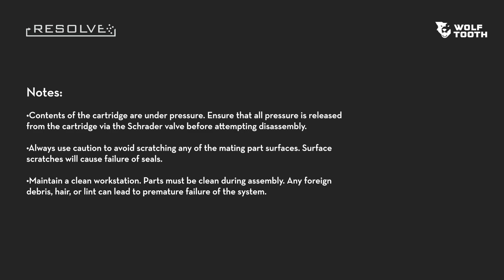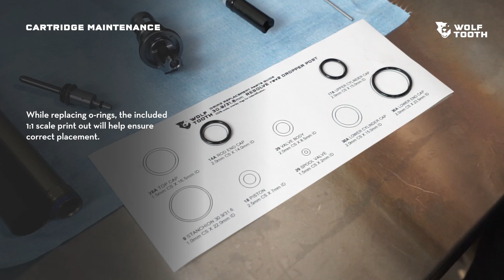Resolve Dropper Post rev2 Full Rebuild - Wolf Tooth Components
The Wolf Tooth Resolve Dropper post has a high quality, long lasting construction. Perform this service as needed, depending on riding environment and frequency – full cartridge rebuild, fluid change, etc. This service may be needed if there is an oil leak or air leak.
Note: cartridge service should rarely be required and is not part of the periodic maintenance requirement. We recommend not opening the cartridge unless a specific issue is noted.

00:00 Intro
00:14 Required Tools
00:24 Outer Disassembly
01:32 Pressure Release
02:03 Cartridge Disassembly
02:43 Fluid Removal
02:56 Cartridge Maintenance
05:54 Fluid Refill
06:12 Cartridge Reassembly
06:40 Pressurize Cartridge
07:04 Reassembly